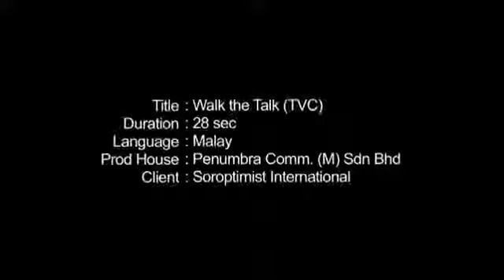Soroptimist Walk The Talk - Malay (2012)